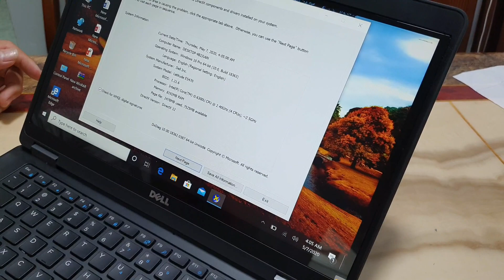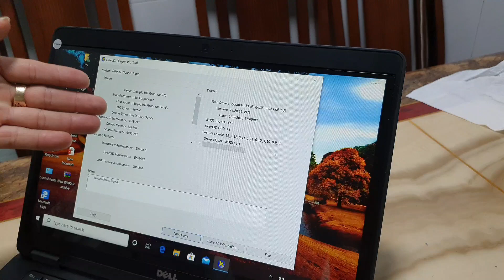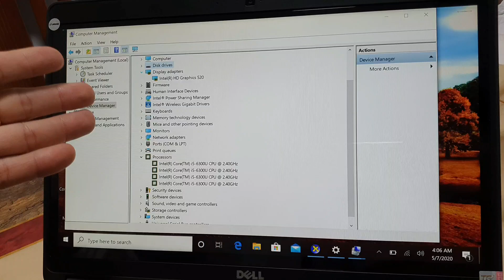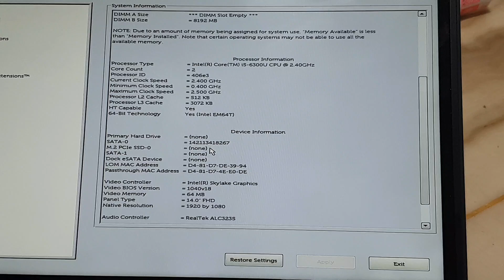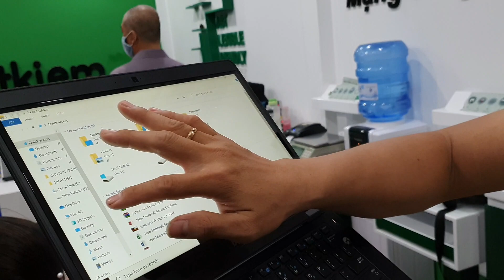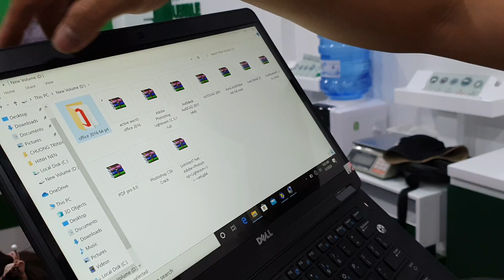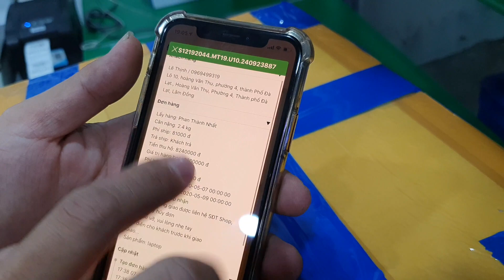Dell E5470 Core i5 cảm ứng | giao gửi khách ở Đà Lạt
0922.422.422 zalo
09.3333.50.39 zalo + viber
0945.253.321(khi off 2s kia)